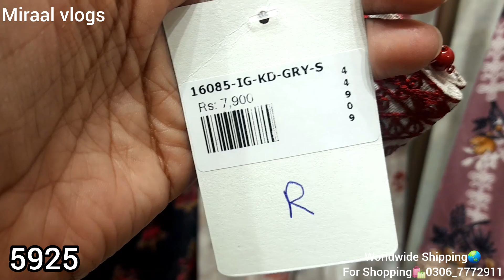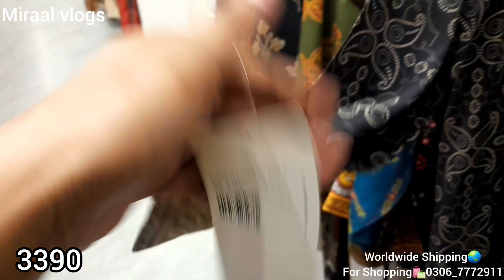Sha posh biggest sale flat 50% off luxury pret|sale on entire stock|2 December 2023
shaposh sale, shaposh sale 2023 embroidered dresses, shaposh sale 2023, shaposh sale 2023 swat, shaposh sale 2022, shaposh sale today, shaposh sale 2022 with price, shaposh azadi sale, shaposh azadi sale 2023